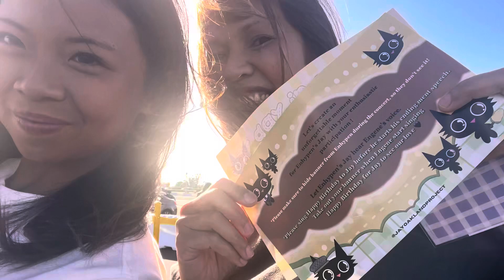Enhypen @ Oakland Arena 4.26.24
Thank you Enhypen for visiting us.
I think Engene (name of their fandom) broke my ARMY’s eardrums 🤣.

Go Big or Go Home!!! We’re going BIG, thanks Enhypen 🫶